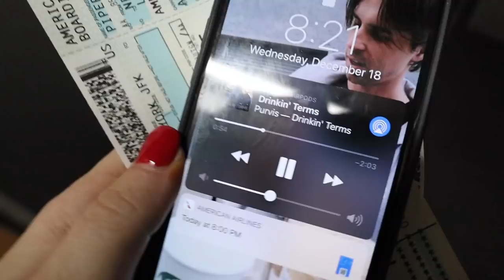NEW YORK DAY 4: brunch with youtube friends, shopping in soho, airport drama | Kenzie Elizabeth